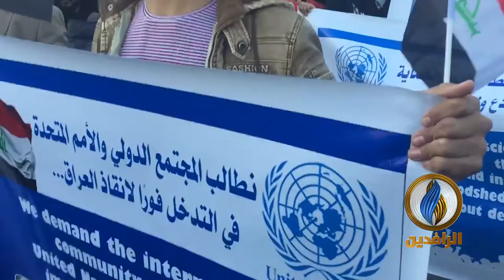متظاهرو الناصرية يطالبون المجتمع الدولي بالتدخل الفوري لحمايتهم من القمع الحكومي والميليشياوي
متظاهرو ساحة الحبوبي في الناصرية يطالبون المجتمع الدولي بالتدخل الفوري لحمايتهم من القمع الحكومي والميليشياوي
ـــــــــــــــــــــــ